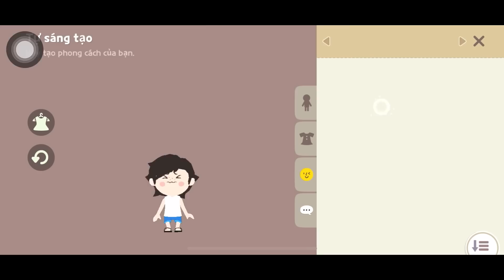[PlayTogether] Mình Bị Lừa Mất Hơn 3Ngàn Đá Quý Các Bạn Đừng Làm Như Mình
❤️Mọi người vào PAGE để tham gia thêm nhiều minigame nhé